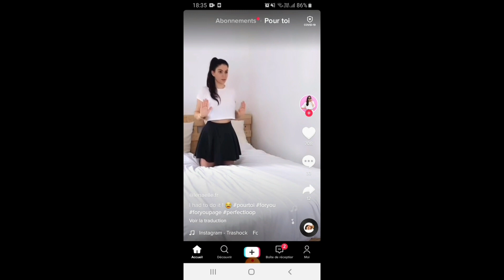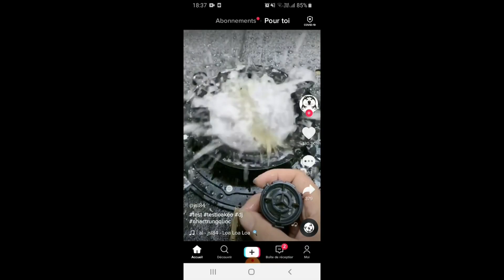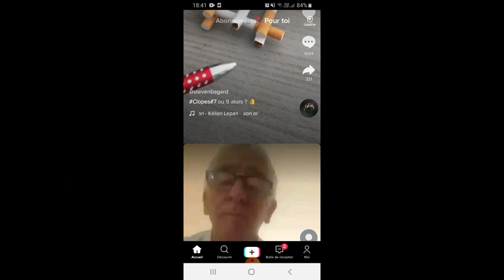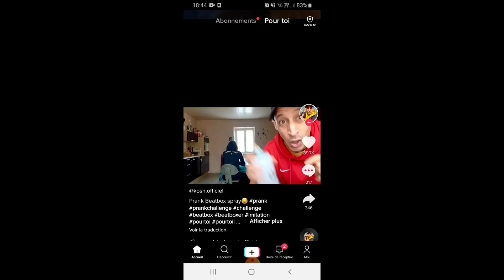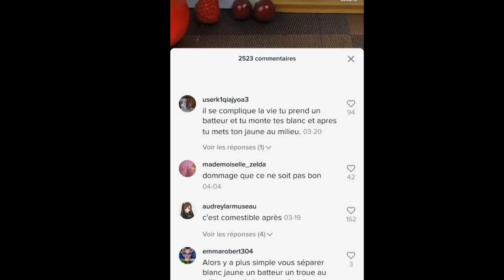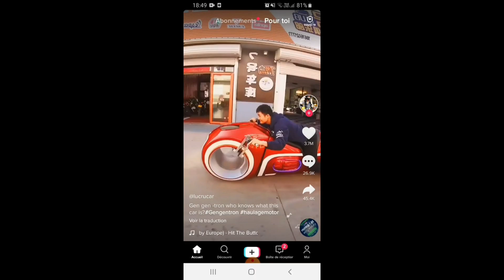CERTAINS TIKTOK SONT FOUS!!!!